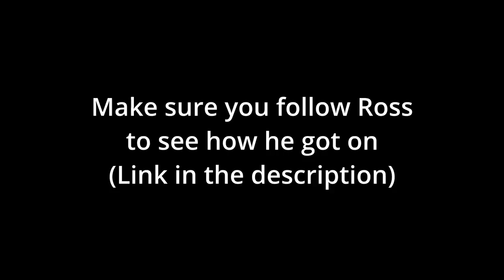HE TAUGHT US HOW TO SWIM ft. Ross Edgley